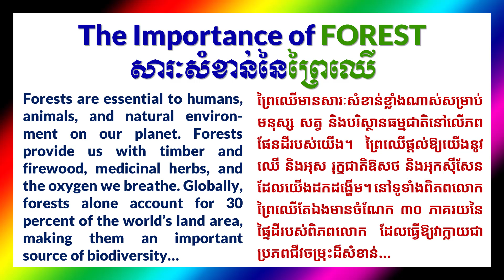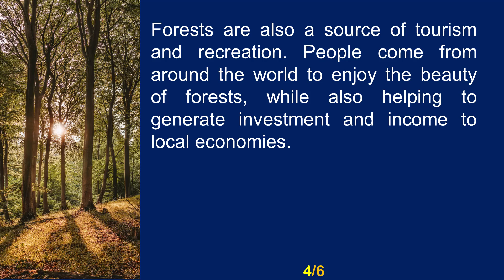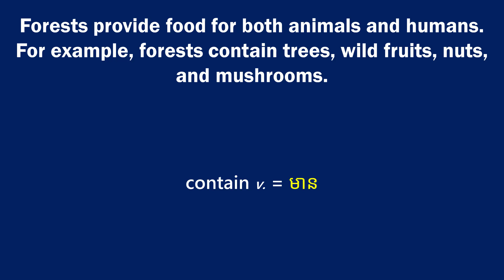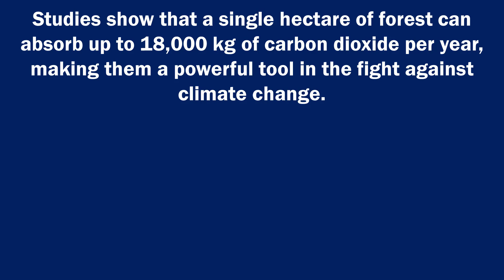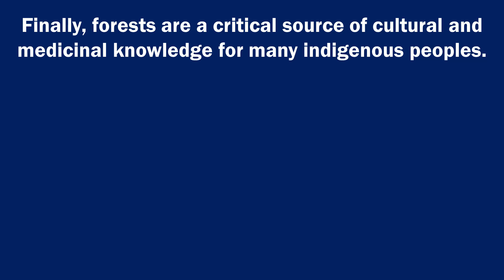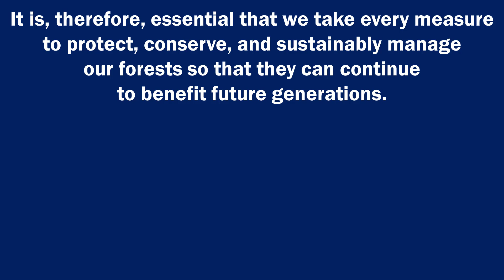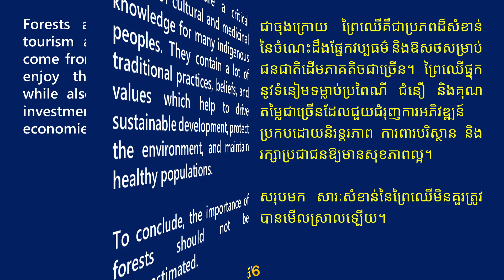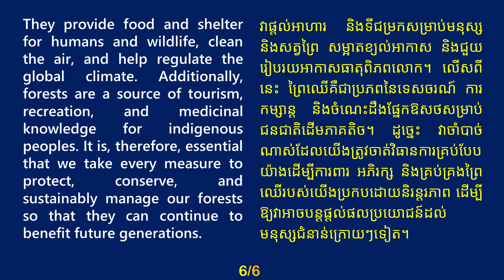English Essay - តែងសេចក្ដីអង់គ្លេស | The Importance of FOREST | Vocabulary and Listening Practice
English Essay - តែងសេចក្ដីអង់គ្លេស | The Importance of FOREST សារៈសំខាន់នៃព្រៃឈើ | English Vocabulary and Listening Practice